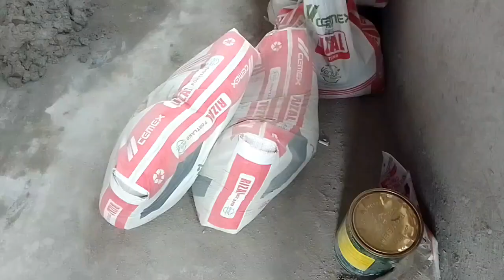at job site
at job site palitada